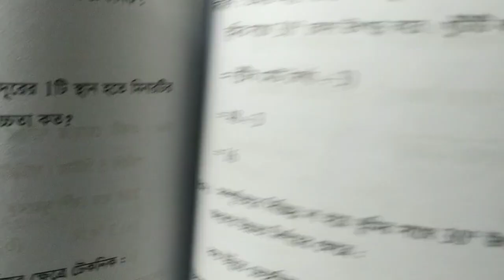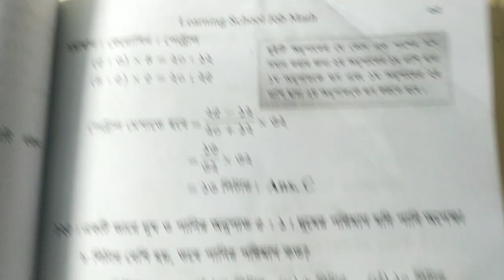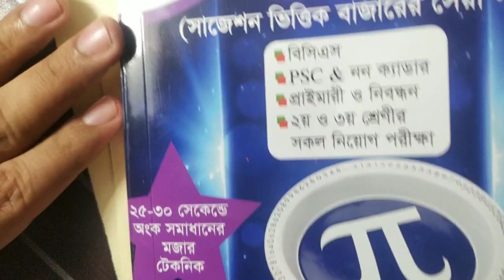je porsno gulu dekhe xm hole Ans dite parben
Math suggession for Bcs,Bank